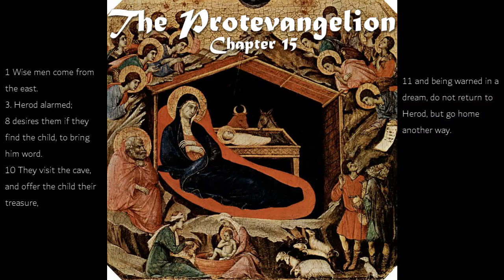[The Lost Books of the Bible] The GOSPEL called Protevangelion Chapter 15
The GOSPEL called Protevangelion
Chapter 15
1 Wise men come from the east.
3. Herod alarmed;
8 desires them if they find the child, to bring him word.
10 They visit the cave, and offer the child their treasure,
11 and being warned in a dream, do not return to Herod, but go home another way.

This is a collection of New Testament Apocrypha, including many works which were admired and read by the early Christians, but which were later excluded from the canonical Bible. It includes accounts of the young Jesus, particularly the Gospel of Mary and the Protevangelion, which provides additional folklore about the birth and youthful adventures of Jesus. Of note are the letters of Paul and Seneca, and the letters of Herod and Pilate, which are most likely a forgery, but add more depth to the question of the historicity of Jesus. There are also a number of non-canonical epistles, such as Laodiceans. Also worth a close read are the three books of the Shepherd of Hermas, which uses apocalyptic and symbolic imagery. This collection is an invaluable selection of portions of the New Testament which illustrates the fluid nature of the early Biblical canon, and provides access to all of the 'spare parts.'--J.B. Hare, August 12, 2009.

Although not attributed, the initials of the editor, Rutherford H. Platt, Jr., appear on the Preface. He also edited the companion volume The Forgotten Books of Eden, a collection of Old Testament apocrypha.